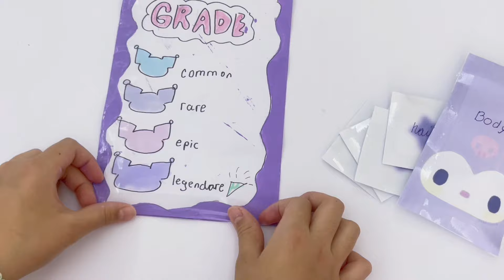💜Part 2💜kuromi *paper doll💗blind bag🍡tutorial!asmr🍡